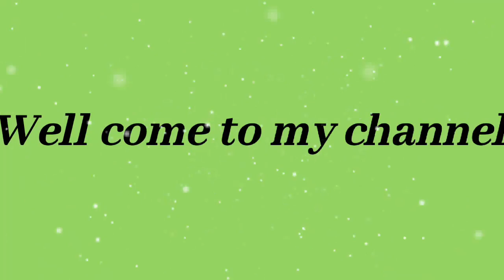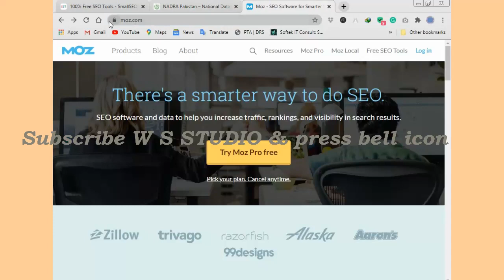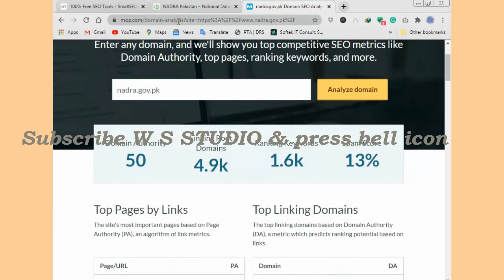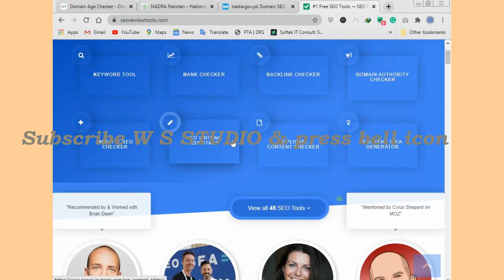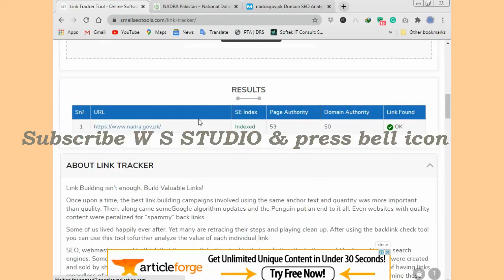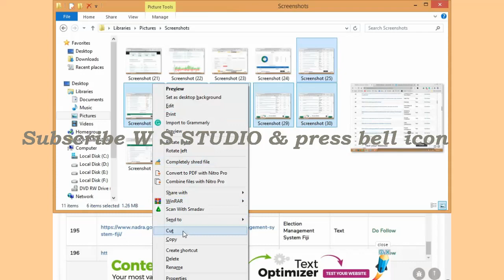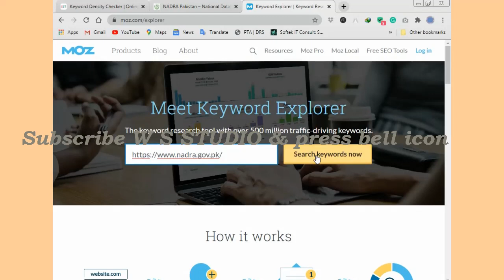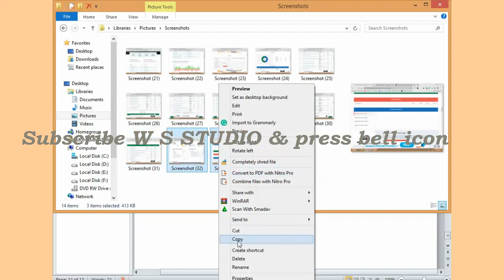seo101 exercise 3 solution batch 7 ~ seo exercise 3 solution